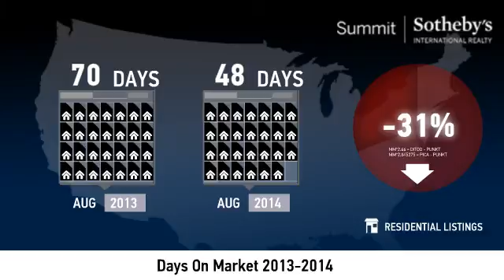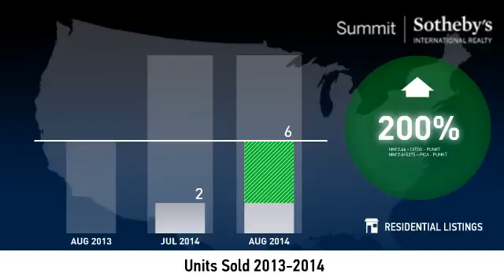Sun Peak and Bear Hollow - Single Family Home - August 2014 Real Estate Market Update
Real estate is local, which is why we offer you current and historical data from our local Park City MLS to produce detailed, highly visual and easy to interpret videos that clearly demonstrate market trends for single family homes in Sun Peak and Bear Hollow.